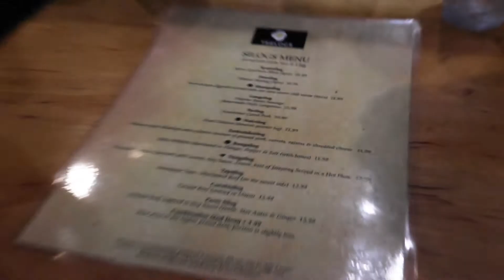Tselogs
Join us once again on our adventure to eat great food and drinks. This time we enjoyed delicious filipino food at a place where the staff treats you like family and its open late on some days. From milk fish to longanisa to sisig, you won't be disappointed. Oh yeah, we also got drinks at an old SF favorite, Rick House.